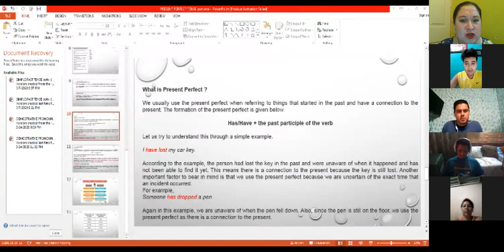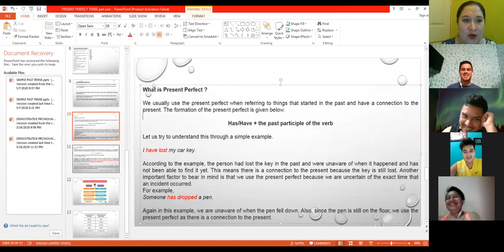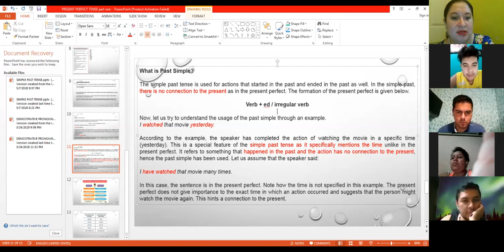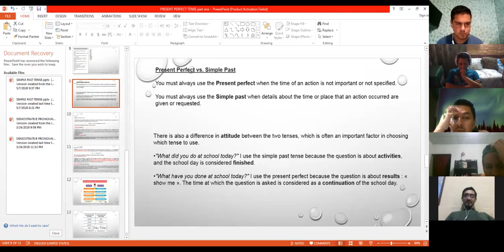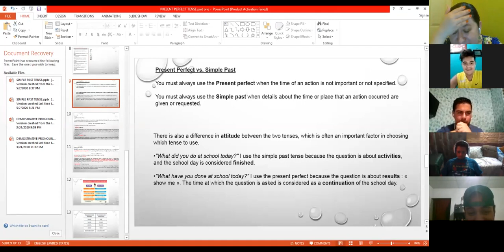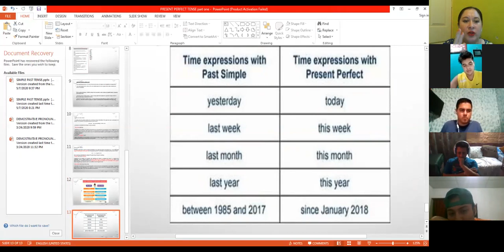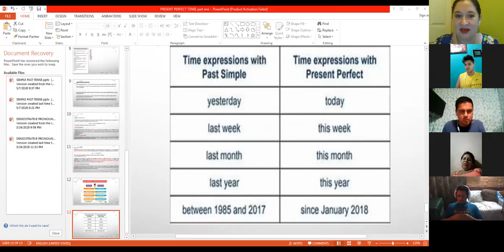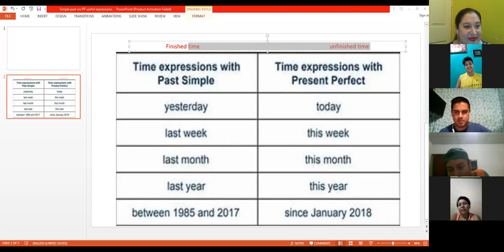Ingles Corporativo- Simple Past vrs. Present Perfect Tense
In this lesson participants will learn when to use present perfect vs. simple past.

En esta clase aprenderemos a saber cunado usamos el presente perfecto vs. el pasado simple.